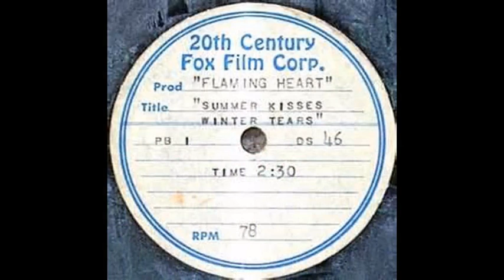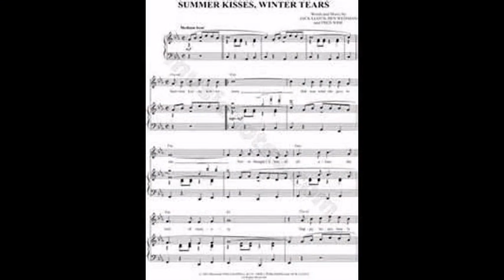Summer Kisses Winter Tears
My voice track used in Polygram karaoke, produced by Terence Tsoi.